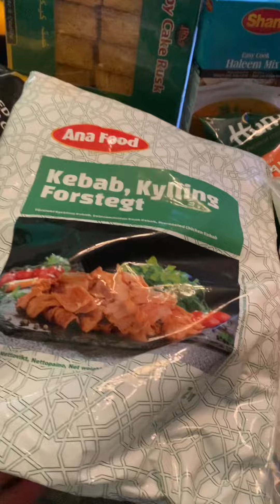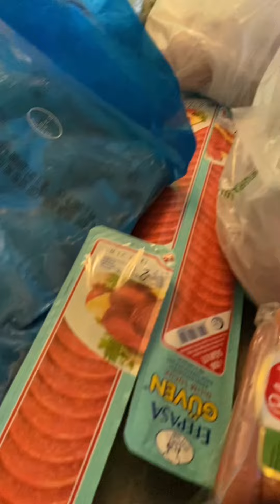WEEKLY GROCERY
Aasia arshad daily vlog | weekly grocery | Halal meat | I am Aasia arshad.We are living in Denmark and also used to live in Germany. my content is making daily life style vlogs and sharing positive views. I enjoy making Homemade Desi food and love travelling to explore new cities. I will talk on my daily routine,Entertainment, history, urdu poetry, punjabi language. I will share my desi life style in europe. How a pakistani punjabi family lives in europe. A punjabi family in europe. Daily fun and challenges.
 Thanks for visiting my chennel. please subscribemy it.